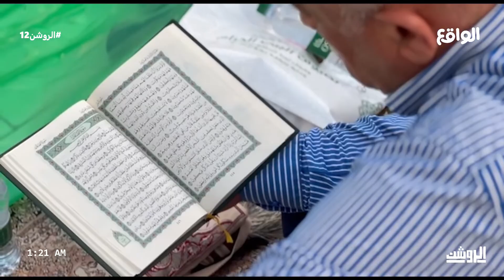تقرير تفطير الصائم في ساحات الحرم المكي لليوم 12 تقبل الله لنا ولكم